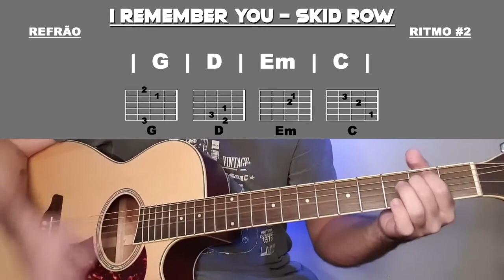Como Tocar I Remember You - Skid Row (Cifra) || Lucas Lopes Guitar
► COMECE A TOCAR VIOLÃO HOJE!

► Fala ai seus DOIDO, como que vocês estão?
Nesse vídeo eu vou ensinar COMO TOCAR a música I REMEMBER YOU da SKID ROW no VIOLÃO!!
Nesse TUTORIAL todos os ACORDES, CIFRAS e BATIDA vão aparecer na tela para que você tenha uma AULA DE VIOLÃO COMPLETA!!

Então bora APRENDER com a AULA DE VIOLÃO mais COMPLETA da música I REMEMBER YOU da SKID ROW no VIOLÃO!!

► AQUI NO CANAL VOCÊ VAI ENCONTRAR AULAS DE VIOLÃO COMPLETAS  E DE MÚSICAS QUE ESTÃO TOCANDO EM TODOS OS LUGARES POR AI!!

► ARTISTAS COMO:
Dua Lipa, Shawn Mendes, Camila Cabello, Justin Bieber, The Weeknd, Bruno Mars, BTS, BLACKPINK, Kamaitachi, Carol Biazin, Day, Jão, IZA, Anitta, Luisa Sonza, Ariana Grande e muito mais!!